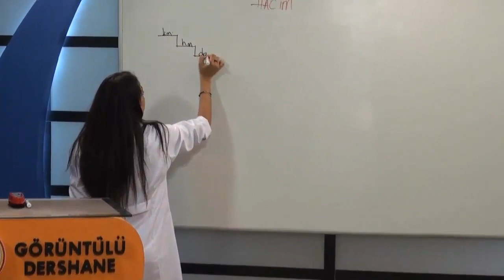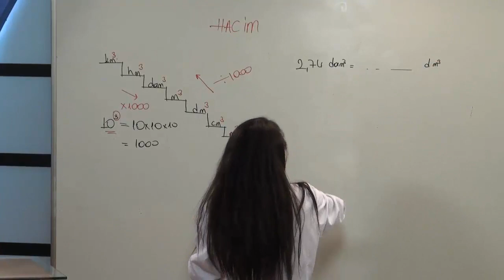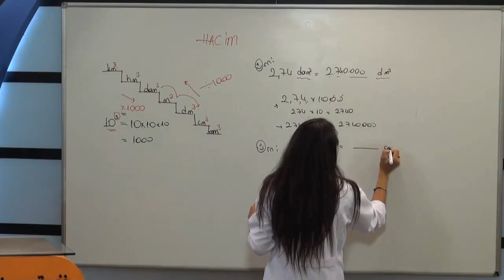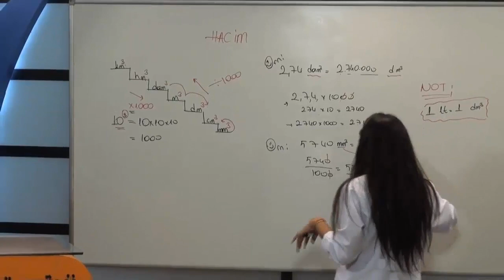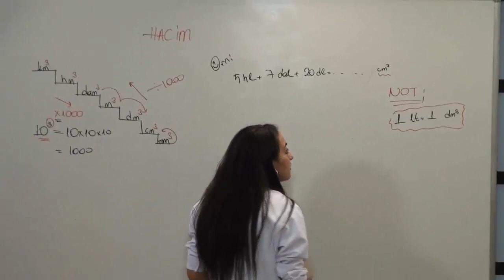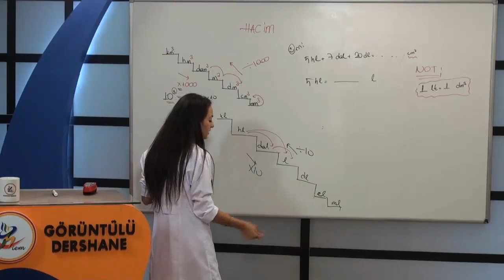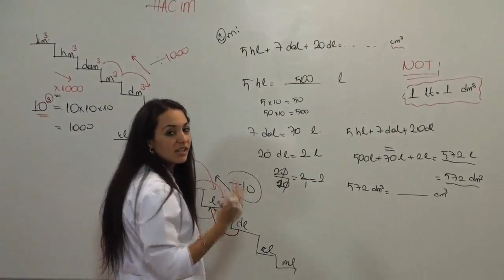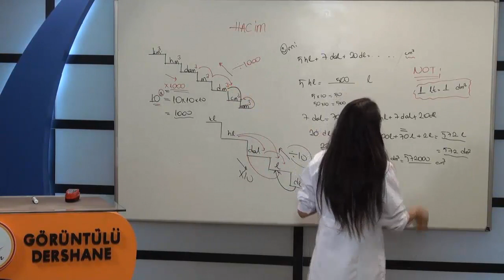2022 LGS Çıkacak Soru Çözümleri, LGS Matematik Görüntülü Dersleri, Liselere Giriş Matematik Dersi